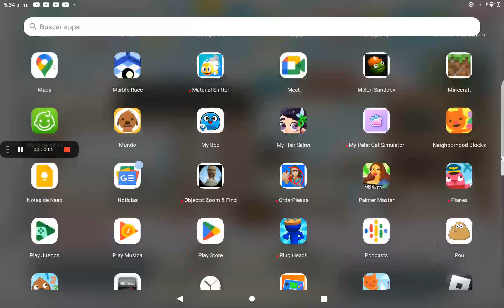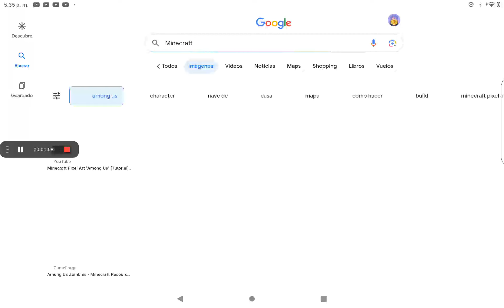encuentra la palabrita maincraft en cuclu si aparece amocus enctonas se acaba el vidio del PiaTube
no tree olvides de sub y laiks y los laiks y los sub puedes ser un youtuber, como un mister bist